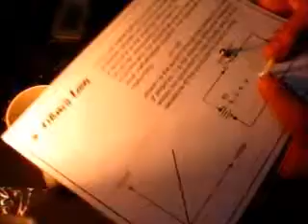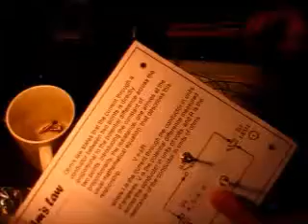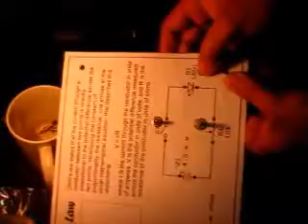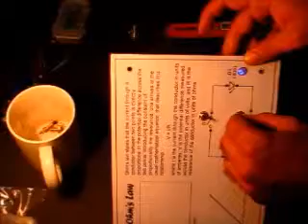Ohms law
This project describes how Ohms law work, It uses a variable resistance to increase or decrease resistance. With increase of resistance current decreases through circuit and it dimmers the LEDs too.